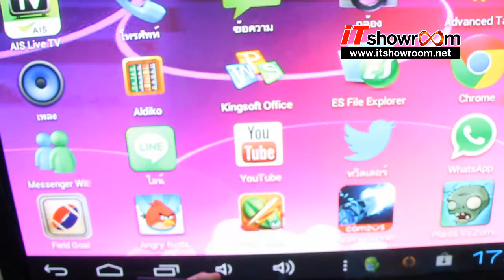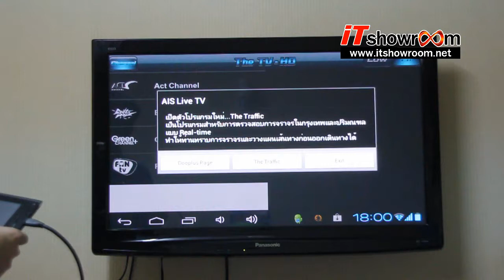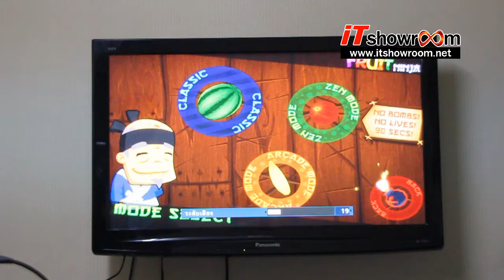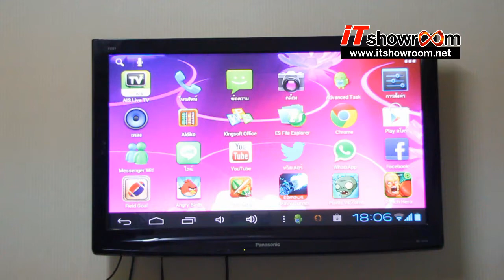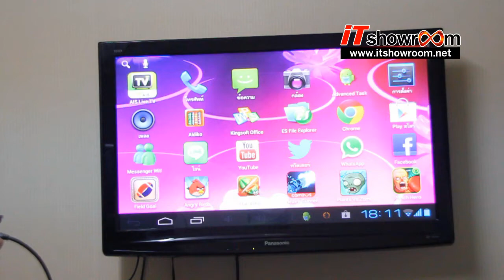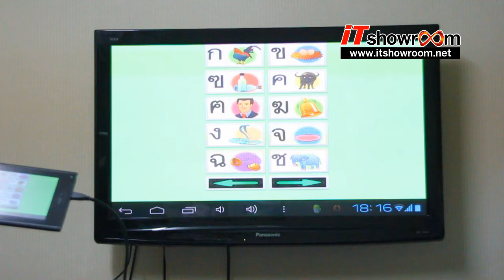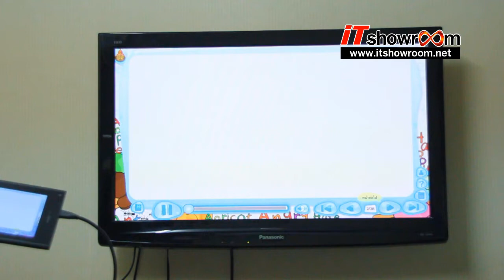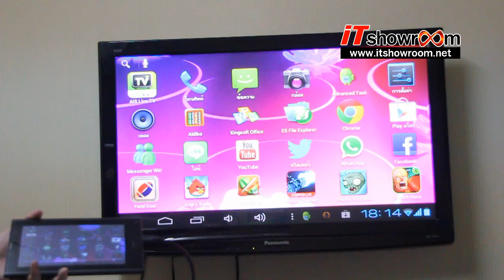HDMI of Tablet Phone AllWinner A10 Android 4.0 จอ Capa 7"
รีวิว Tablet Phone Allwinner A10 V.1 จัดทำโดยทีมงาน IT Showroom